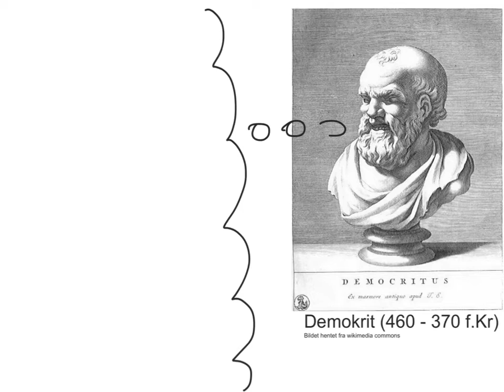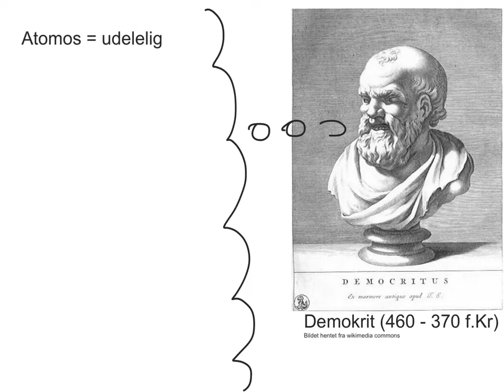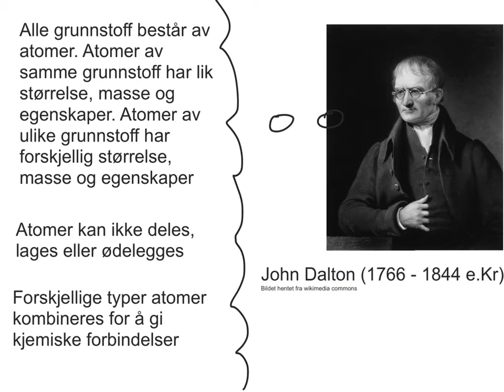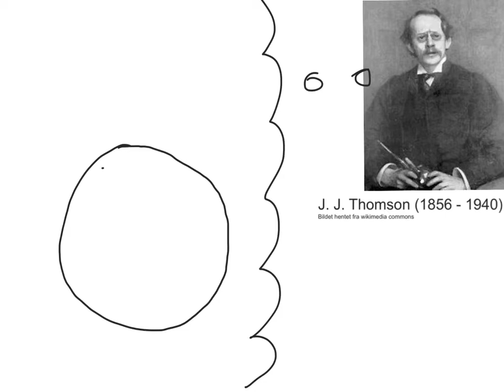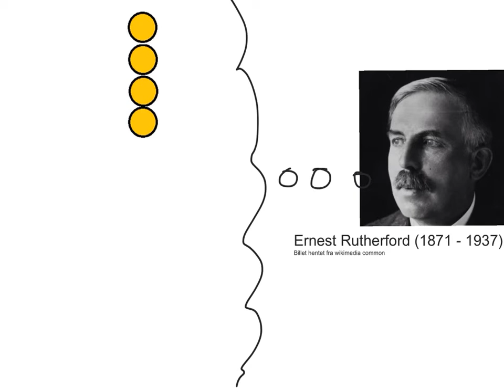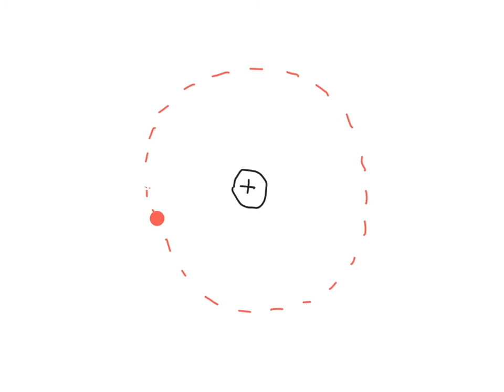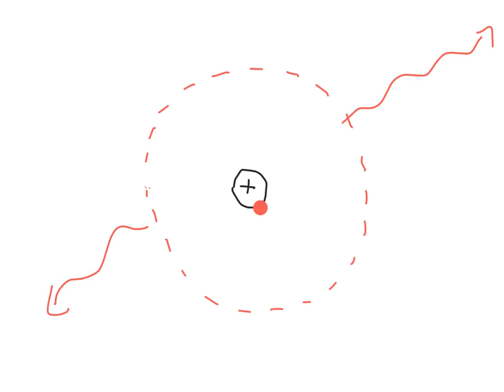Modul 1: Atomets tidlige historie